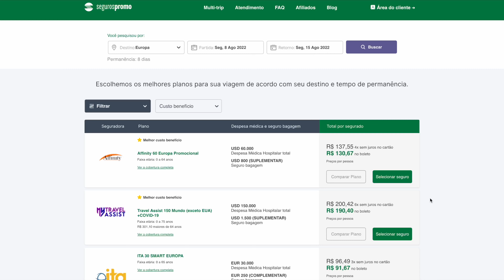CAOS NOS AEROPORTOS NA EUROPA - SALVE sua VIAGEM!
⚠️ O que você PRECISA SABER antes de viajar para a EUROPA nesse momento!! A Europa está um verdadeiro CAOS com o aumento da demanda de voos nesse verão!

💡Dicas BÔNUS:
- Caso tenha itens de muito valor na bagagem, faça uma declaração junto a Cia Aérea. esse documento pode auxiliar no processo de reembolso em caso de extravio.

- Caso queira ter mais controle da localização da sua mala durante toda a viagem, utilize acessórios de rastreamento (Exemplo: Airtag).

E ai, como estão os planos da sua viagem?! 😃👇

0:00 Ninguém esperava!
0:29 Entenda o CAOS!
2:08 Antes do problema acontecer!
2:41 Registro ESSENCIAL
3:15 Preste ATENÇÃO nesse itens!
5:12 Coberturas de BAGAGEM
7:02 Sem esse relatório não faz NADA!

NOSSAS INDICAÇÕES PARA VIAGENS:
✅ Ganhe até $20 Dólares ao abrir sua conta NOMAD (Cupom: TRIPS20)
(Insira o cupom na abertura e faça a primeira remessa em até 15 dias)

A demanda nesse verão europeu tem atingido patamares muito acima do previsto pelo mercado.
Existe uma falta de mão de obra, aeronaves e serviço de imigração em diversos países.
Filas de imigração demorando mais de 3h estão se tornando cada vez mais comuns.
Nesse cenário é fundamental pensar em diferentes estratégias para reduzir o impacto que este problema possa causar nos planos da sua viagem!
O seguro viagem na Europa é um item OBRIGATÓRIO para entrada no continente!
Se a poucos meses atrás o COVID era um item essencial nessa contratação, nesse novo contexto os termos referentes a BAGAGEM e ATRASO ou CANCELAMENTO de VOOS tomam uma importância maior!